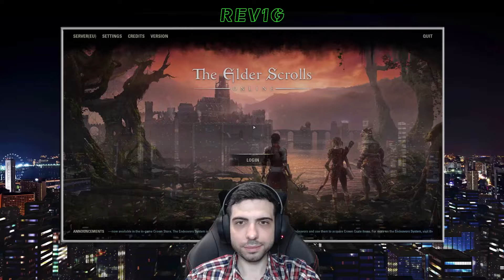THE ELDER SCROLLS ONLINE [ESO] ✅ Gameplay Walkthrough - Part 246 - TO WALK ON FAR SHORES